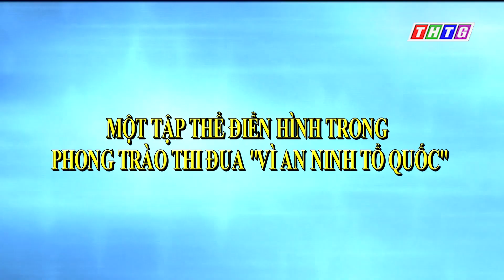Một tập thể điển hình trong phong trào thi đua "vì an ninh tổ quốc"